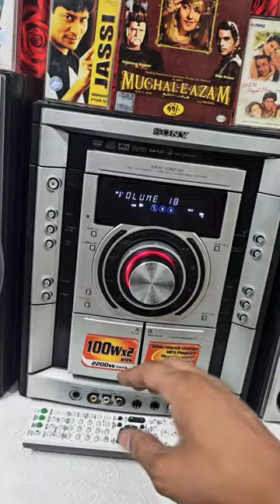sony mhc-gnz7d hifi system 3 cd changer cd performance. antique shop India